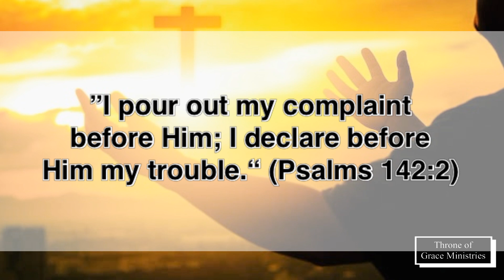I pour out my complaint before Him (Psalms‬ ‭142‬:‭2‬) - Thought for the Day - 17Feb2024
”I pour out my complaint before Him; I declare before Him my trouble.“ (Psalms‬ ‭142‬:‭2‬)

Thought for the Day - 17Feb2024